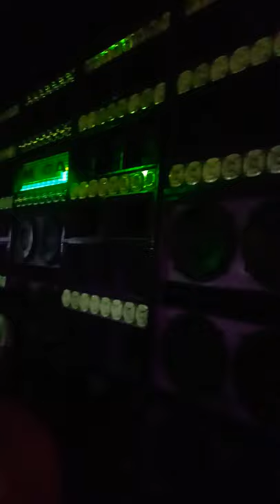MEGA ITAMARATY - BROTHERS 💥💥